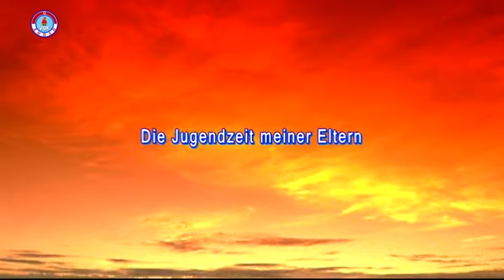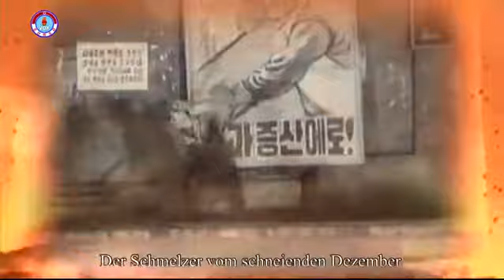DVRK-Musik: Die Jugendzeit meiner Eltern (mit deutschen Untertiteln)